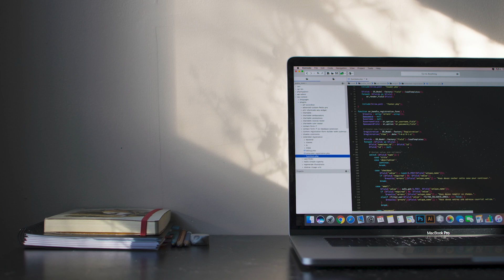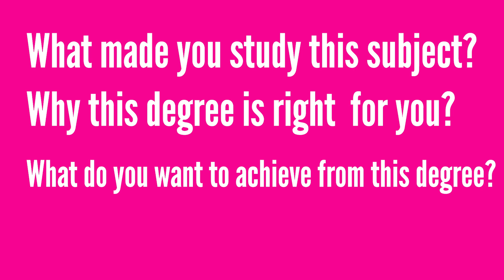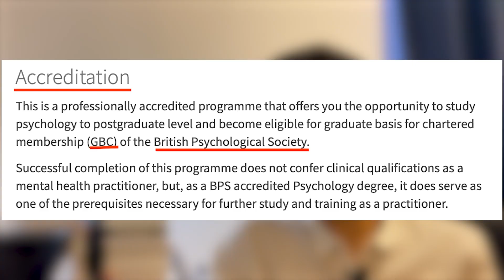How to switch careers through CONVERSION DEGREES in the UK🇬🇧🎓📚 |Psychology, Law, Computer Science..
Hello guys. If you’re new here, then hi my name is Sumbul and I have recently completed my master's degree in Psychology from The University of Edinburgh. I am an author, a poet, a science enthusiast and obviously a YouTuber.

In this video, I have talked about CONVERSION COURSES in the 🇬🇧. If you're someone who is thinking of switching careers then you've come to the right place.

0:00- 0:22 Introduction
0:23- 1:04 What are conversion courses?
1:05- 2:17 Admission requirements
2:18- 2:52 Structure of conversion courses
2:53- 4:15 Curriculum and Modules
4:16- 6:08 Dealing with conversion courses
6:09- 7:44 Job prospects after completing a conversion course
7:45- 8:22 Conclusion

I hope you found this video helpful and useful.

Picture Credits:
InterCoast Colleges
UT Health Houston
The Guardian
Photo by Emile Perron on Unsplash
Photo by Alicia Christin Gerald on Unsplash